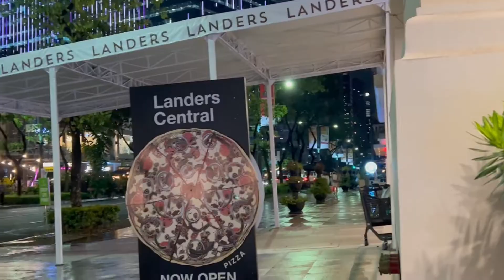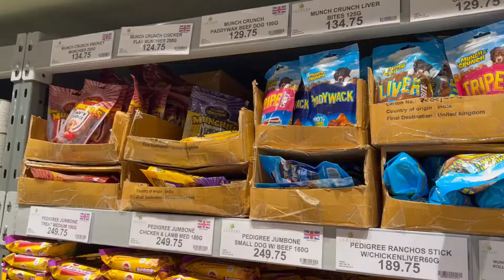Cool New Landers At BGC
join me in this tour :Landers Superstore – Newest Shopping haven in BGC.

Landers BGC features two floors stocked with great-quality local and imported food finds—from fruits and veggies at their freshest state to one-of-a-kind snacks to frozen meals for uber-busy days, they've got you covered. On the first floor are the health and beauty section as well as a couple of food items; go up to the second level and you'll find more home and food items, wine and liquor, fresh produce, meats and seafood, the slicing deli, their uber-stocked freezers, breads, and appliances.

Avail of the lowest priced medicines in the market through exclusive discounts at Capital Care Pharmacy

Get discounts of up to P10 per liter when you gas up at the Landers-Caltex gas stations.